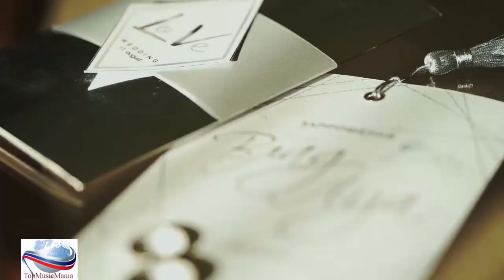Премьера клипа! ГРИША ПЕТРОВ - ДВА СЕРДЦА New 2022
Григорий Петров - Два сердца
Слова - Наталья Геут
Видеоматериал - Вадим Терелюк